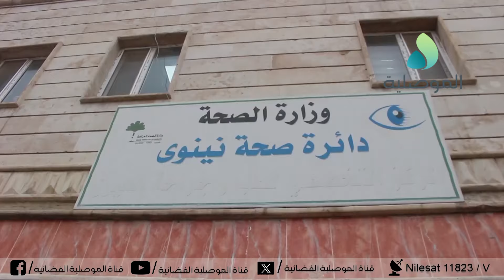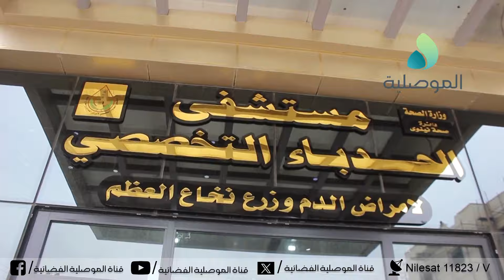وفد طبي تركي يزور عدداً من المستشفيات بالموصل ويبحث اجراء جملة من العمليات الصعبة لفائدة الاطفال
وفد طبي تركي عن مجموعة مستشفيات مديكال بارك يزور عدداً من المستشفيات بالموصل ويبحث اجراء جملة من العمليات الصعبة لفائدة الاطفال